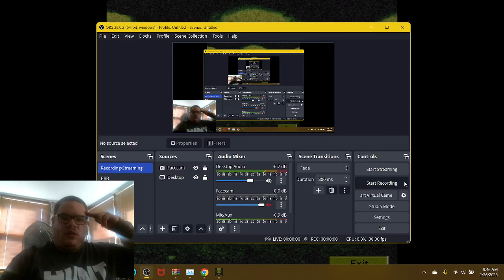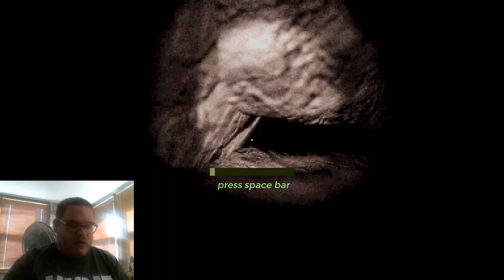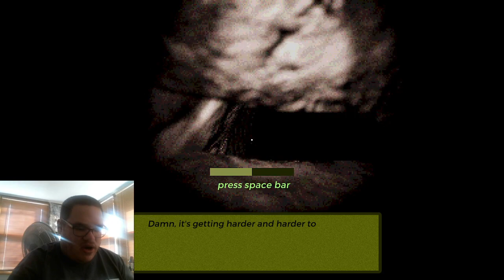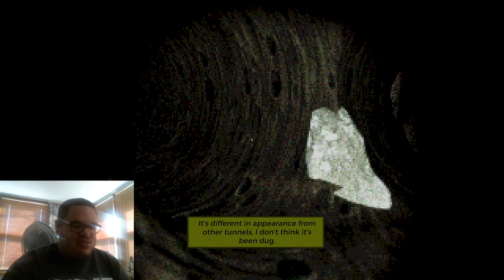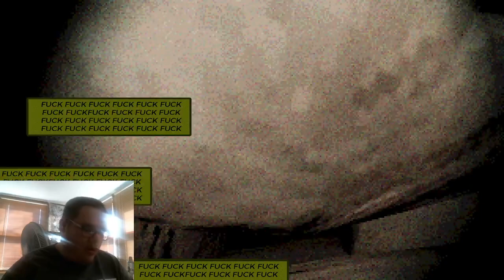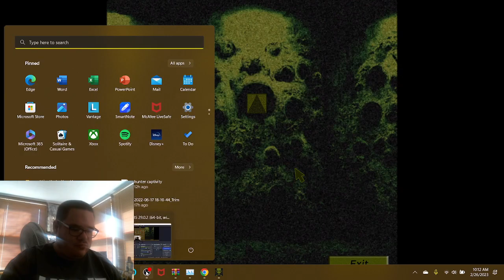THERE'S JUST NO ESCAPE! I'M COMPLETELY STUCK ON THE TUNNEL! | I Live Under Your House (DLC Story)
Hello everyone! Welcome back to I Live Under Your House! As we continue (as if the story left off), we do the DLC Story that continues after the 3rd chapter. You play as this man that goes to this house from the main story, except for too many dead bodies everywhere and you find the tunnels that  could lead you to death. Find out what lurks in these tunnels and enjoy the premiere.